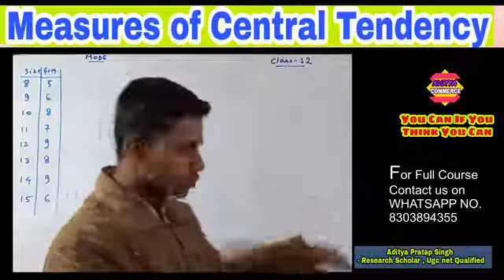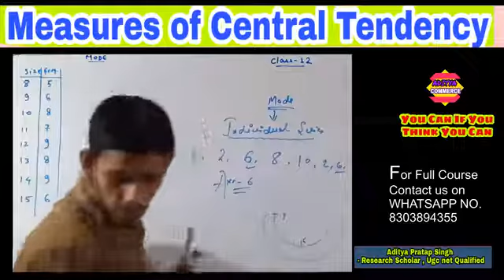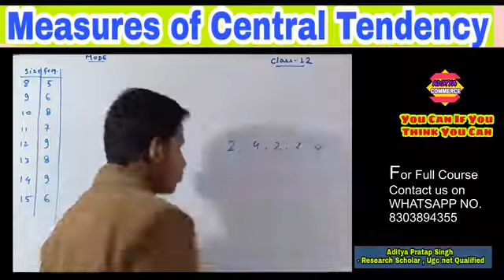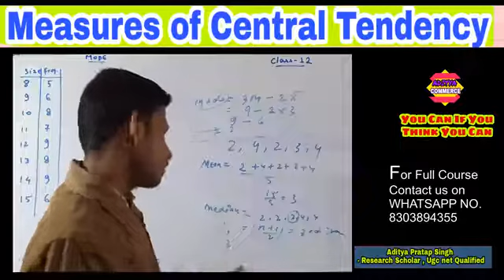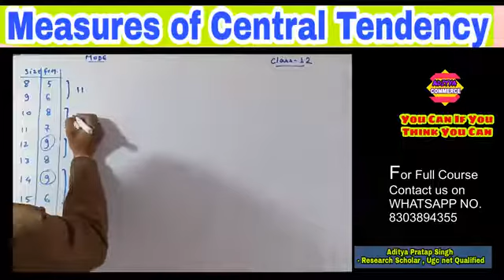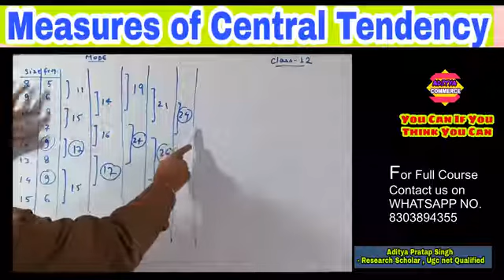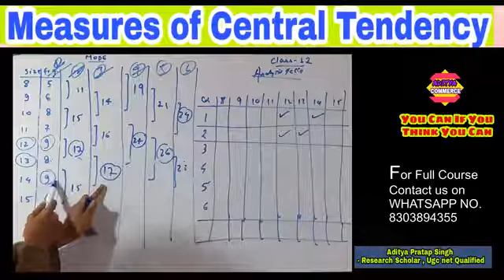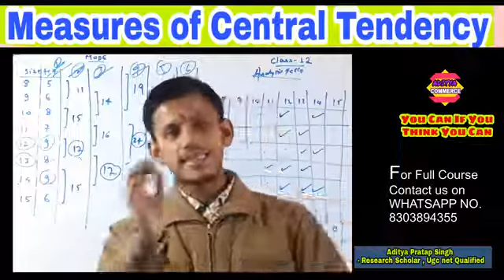Mode | Grouping Table of Mode| Empirical Formula Of Mode| Continuous Series of mode| Discrete Series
Mode

Measures Of Central Tendency - Mode  | Discrete Series Median | Continuous Series - Mode |
 Measures of Dispersion | Standard Deviation| B.COM | BBA | MA | BA |Class 12

Hello ,

LIVE ON " RAJPUT MINDS "

Hello Friends ,

                 ACCOUNTS VIDEO'S

        👉👉👉👉       Chapter  2     👈👈👈👈

how to solve quartiles type questions,kaise karen quatiles ke prashnon ko, median ka shortcut method,kaise kare quatiles questions in hindi,step deviation method, what is quartiles,what is first quartile,what is third quartiles,discrete series of median,how to solve continuous series of median,Cumulative frequency kya hai,Aditya sir,shortcut method by Aditya sir,measures of Central tendency by quartiles,Measures of dispersion

Measures Of Central Tendency - Median | Discrete Series Median | Median

Quartiles | Measures of central tendency